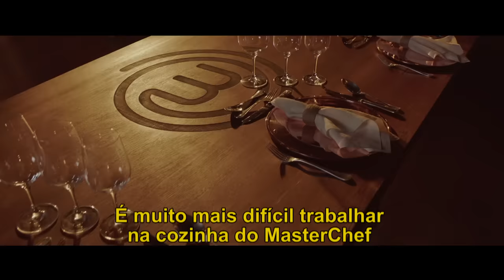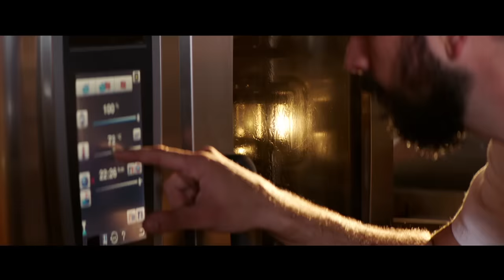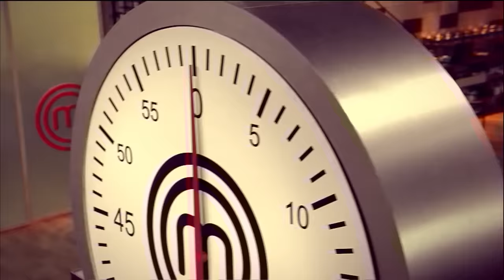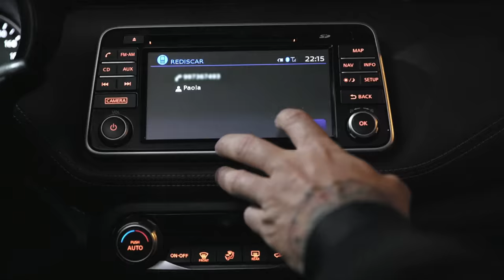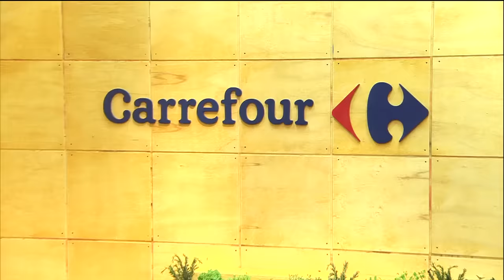FINAL MASTERCHEF PROFISSIONAIS (13/12/2016) | PARTE 1 | EP 11 | TEMP 01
Primeira parte do episódio 11 (final) da temporada Masterchef Profissionais está no ar.

No último episódio Masterchef Profissionais, Dayse e Marcelo vão se enfrentar numa prova desafiadora. Quem será o campeão do Masterchef Profissionais?